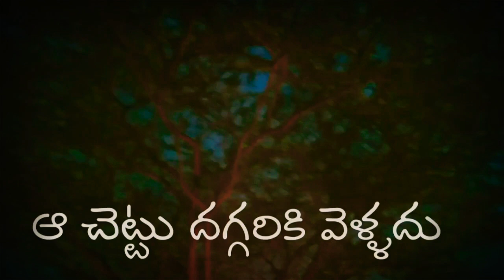May 19, 2020